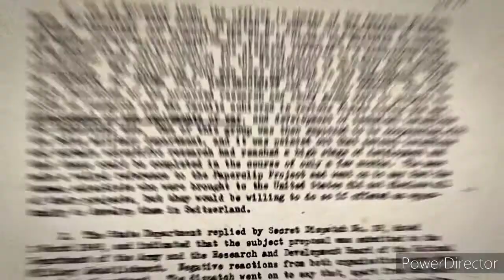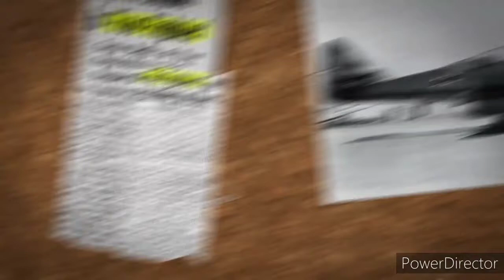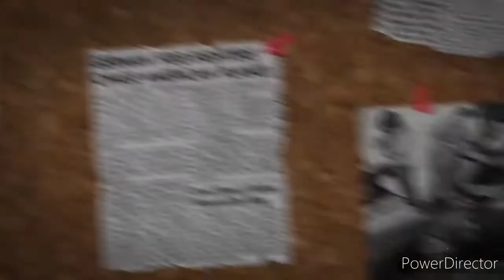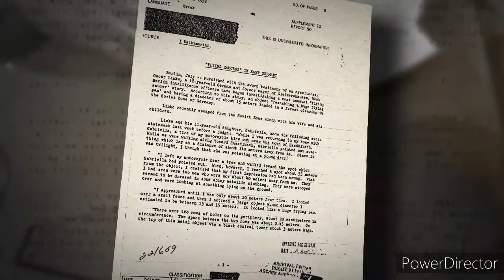Nazi Germany had disk shaped flying craft according to CIA documents